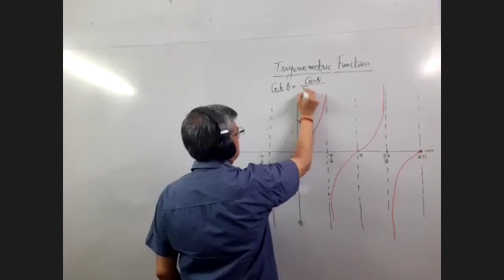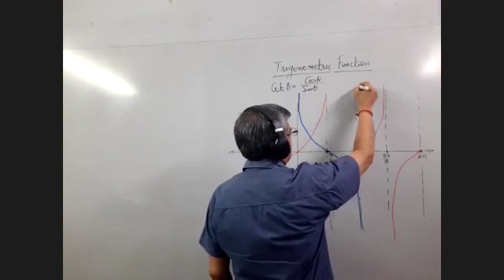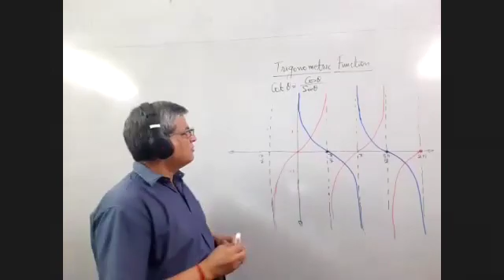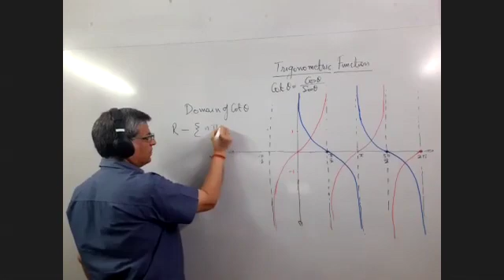V0081 11 MATH: Chapter 3 Trigonometry - Trigonometric Cotangent Function Graph, Domain and Range